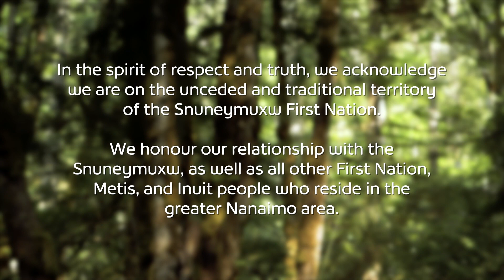VIPW Feb2023- Sawyer Stein vs Evan Ashford & BJ Laredo vs Johnny Rostyn in Anarchy Rules Match.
Tonight two new VIPW newcomers jump in the ring trying to pick up a win as The Moment of Truth's Sawyer Stein takes on Evan Ashford. Then for the Anarchy Rule Title, challenger Johnny Rostyn attempts to take BJ Laredo's Title.